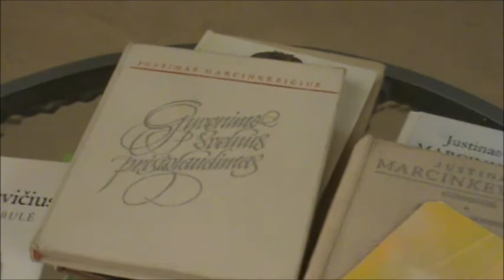VidmaVitos nr. 160 2014 12 21 Fil.aut. Steponas Kubeckas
Renginys vyko Vidmanto Kartano 'VidmaVitoje' Panevėžys Pušyno 19a.dalyvavo 'Pušyno' kolektyvas.